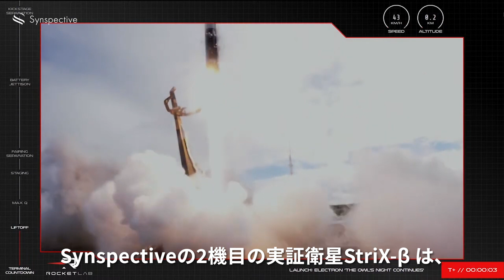"Strix-β" Launch Synspective CEO Message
I’m so happy to say that our second SAR satellite “StriX-β” successfully reached its target orbit.
We thank both Rocket Lab and Synspective members for their diligence and teamwork to successfully put StriX-β into orbit promptly despite unforeseen circumstances and challenges due to the ongoing pandemic.
With this success, we will be able to improve our technology for operating multiple satellites and strengthen our data services.
We will accelerate the expansion of a 30 SAR satellite constellation and enhance our data analysis technology to realize a “learning world” for a sustainable future.
On the other hand, there are people facing difficulty even at this moment. I hope peace will come to the world soon.

Synspectiveの2機目の実証衛星StriX-βの軌道投入に成功しました。
前回StriX-αに続き新型コロナウイルスの影響もあり、様々なところで急なスケジュール変更が強いられてきた中、いつもどおりの柔軟で迅速な対応により、無事軌道投入を成功させてくれたRocket LabとSynspectiveの両メンバーの努力とチームワークに感謝します。
自社２機目の実証機『StriX-β』の軌道投入成功により、私たちは複数衛星の運用技術の向上、およびデータサービス強化に踏み出すことができます。
これにより、SAR衛星30機からなるコンステレーション構築と、そのデータ解析技術をより一層加速させ、持続可能な未来にむけて『学習する世界』の実現を目指します。
今、この瞬間も困難に直面している人々がいます。世界に早く平和が訪れることを願っています。